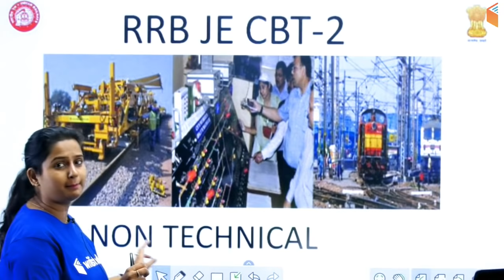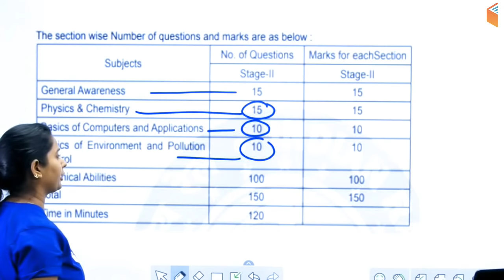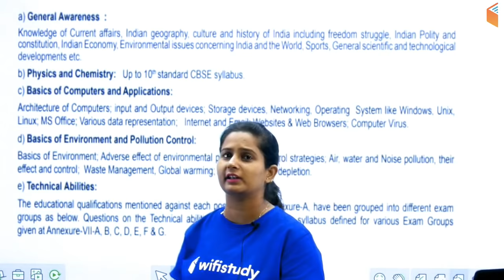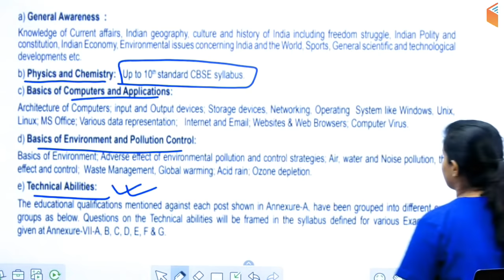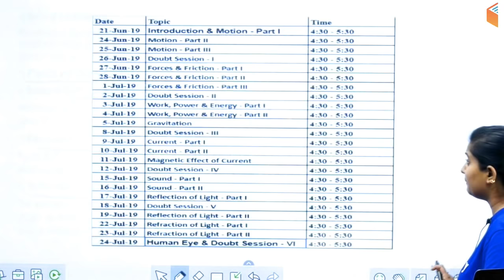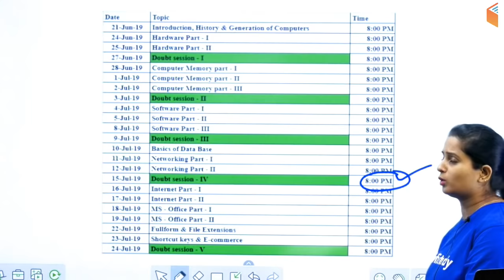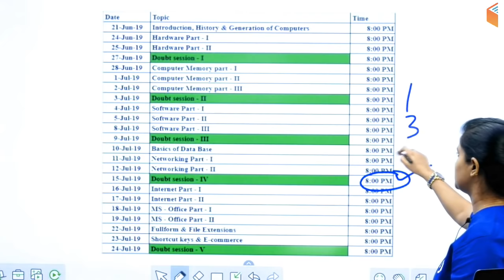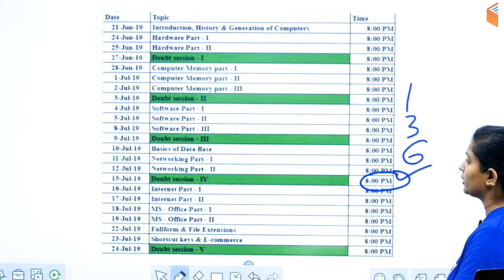RRB JE CBT-2 2019 | Non-Technical Complete Batch | Starts from 21st June | Join Now | 😲 10% OFF